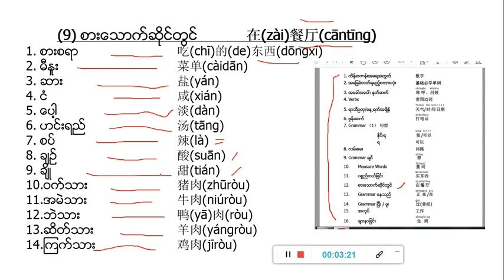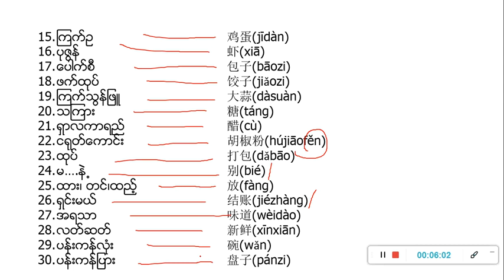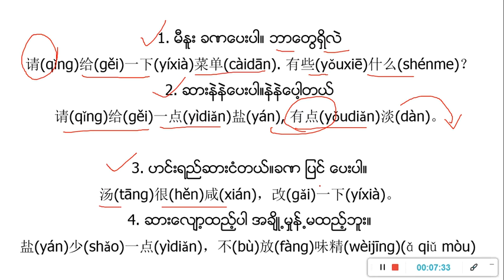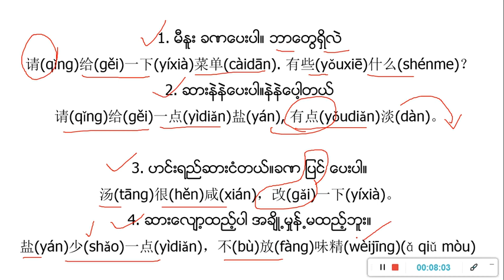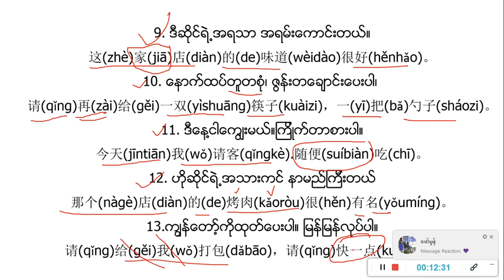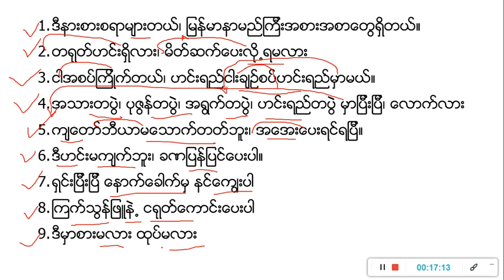August 31, 2023(2)